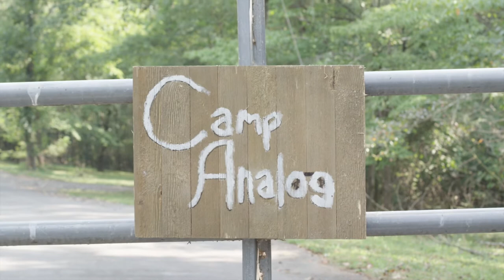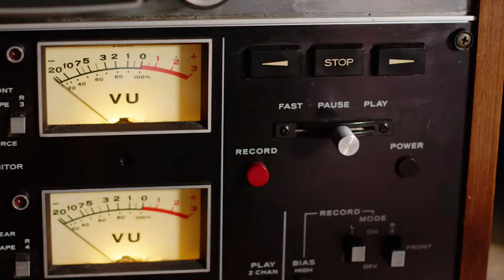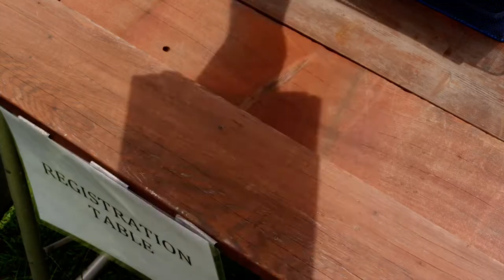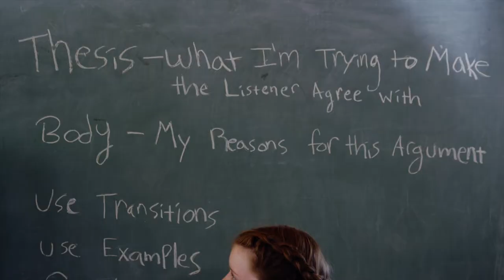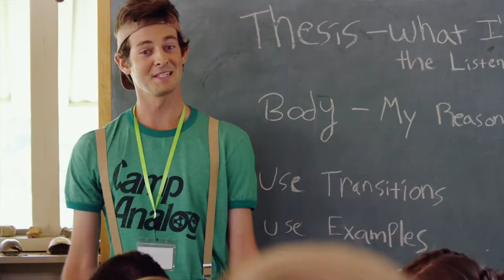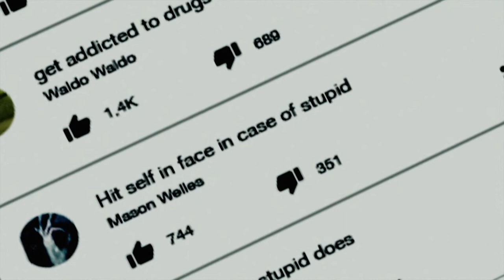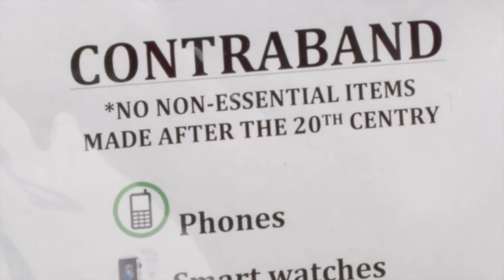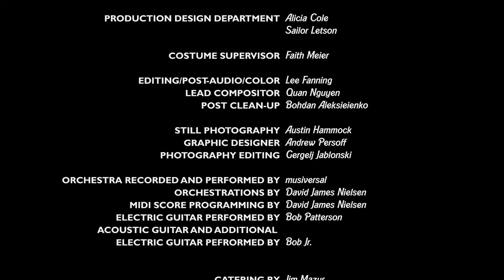Surviving Camp Analog (2022) | Full Movie | Harrison Stone | Piper Collins | Forrest Deal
After an online prank goes wrong, The Shocklosers-- a group of youtubing high schoolers-- are shipped off to Camp Analog-- a program designed to "rehabilitate" destructive tech habits-- but once there they must fight its strict rules-- and hidden intentions-- to stay who they really are.

Stars: Harrison Stone, Piper Collins, Forrest Deal
Directed by: Lee Fanning